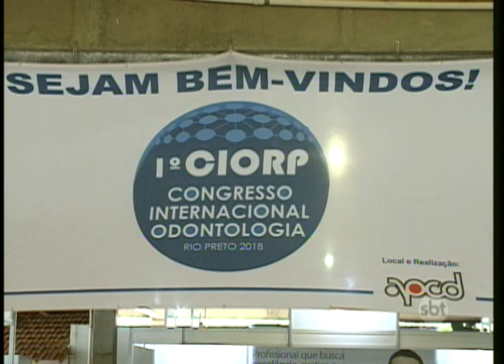Congresso de odontologia ensina forma correta de escovar os dentes a crianças